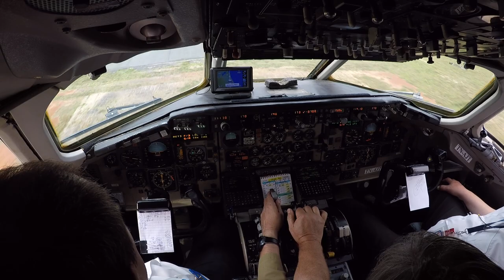Canadian Airways Congo MD-83 TN-AJT Landing